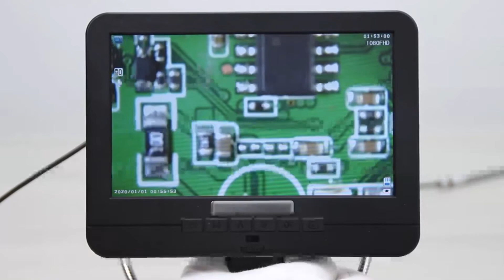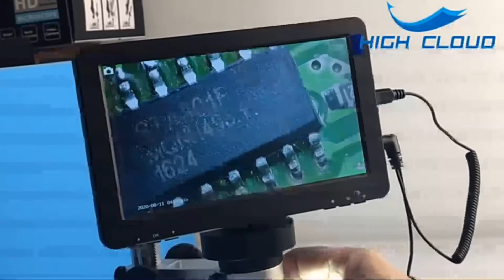✅ Top 4 Best Digital USB Microscopes [ 2022 Review ] On Aliexpress - Budget LCD Screen Microscope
00:18 Andonstar
01:00 HIGH CLOUD
01:35 HIGH CLOUD
02:11 Jingleszcn